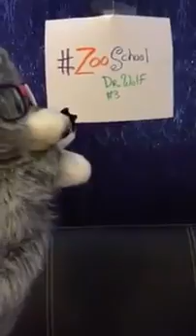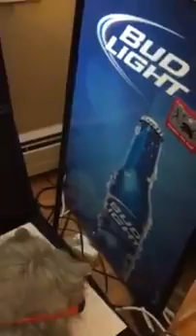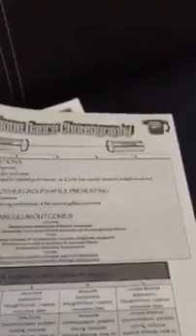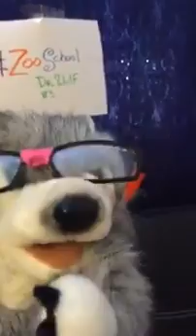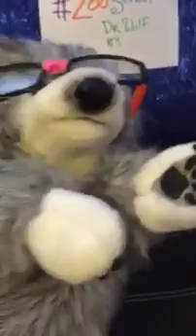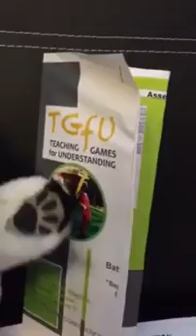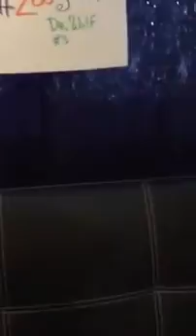Dr Wolf Zoo School Solo Content Literacy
Content Literacy